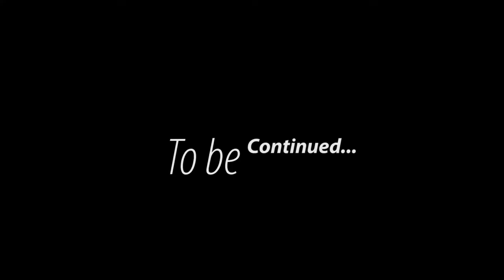We are here!!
Day 1 in Korea, getting stuff figured out and catching up with friends - thanks to humidity, jet lag and not a lot of sleep I am looking pretty bad but who cares?! I am in Korea!!!

Add your comments, ask me questions, let me know what you want to hear about!

EDMentals